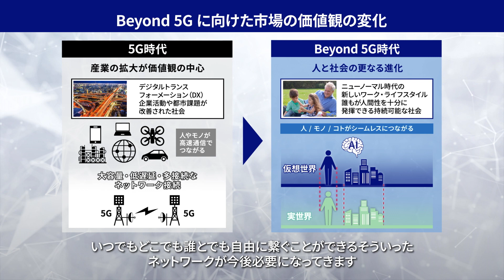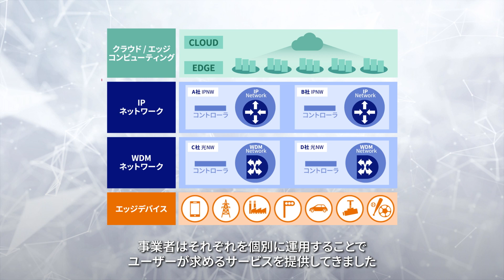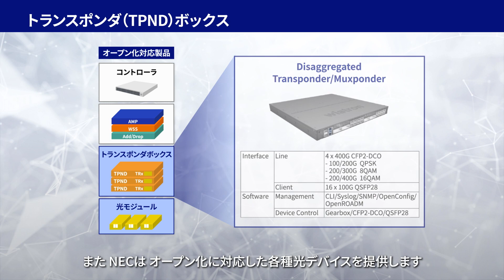光ネットワークを革新：オープン化によるイノベーション [NEC公式]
光トランスポートのビジョンを紹介。 NECは、光トランスポートのオープン化を推進しイノベーションの促進に貢献します。NECが保有する技術・システム構築・運用のノウハウを最大限に活用し、オープンな光トランスポートシステムを用いて、お客様に最適なネットワークを実現します。

NECの公式YouTubeチャンネルの動画です。
NECの公式YouTubeチャンネルでは、NECに関する様々な動画を公開しています。